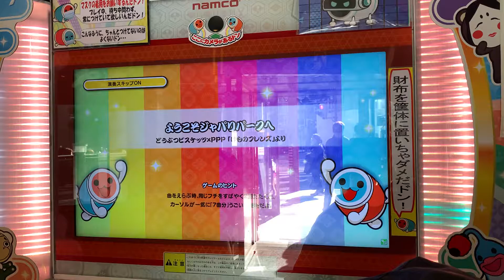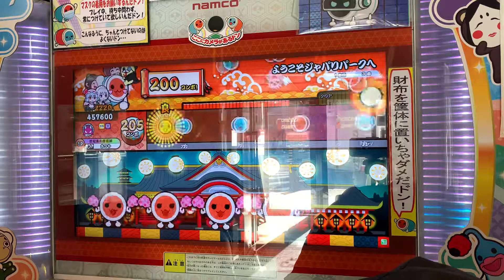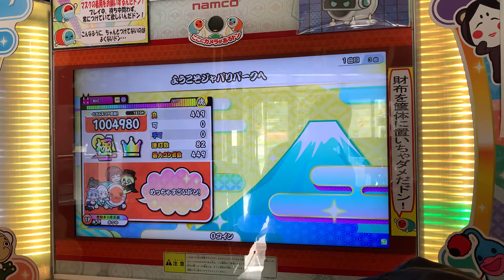太鼓の達人ニジイロVer. ようこそジャパリパークへ 2.0でた 全良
★7
449コンボ
2期まだかなー